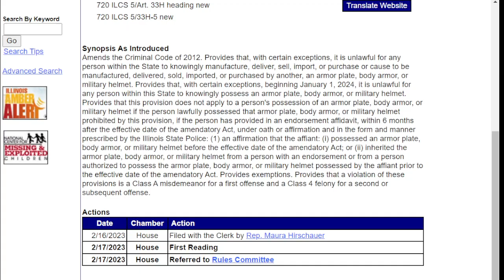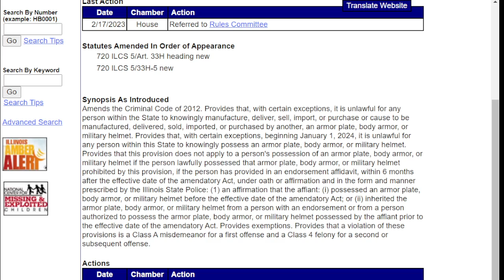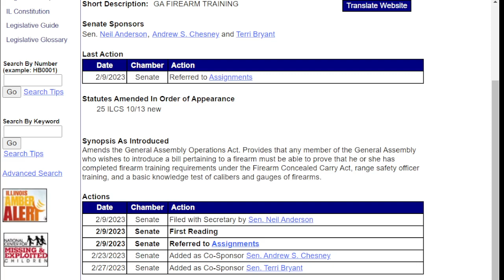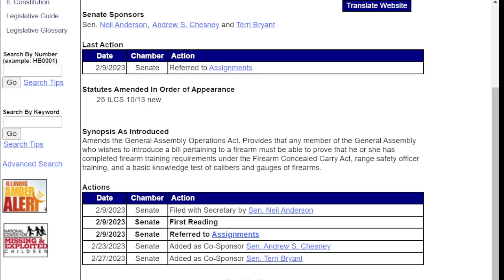IL lawmaker's bill requires legislators to take firearms training if they file gun control bills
Bishop shares some of the measure being offered up at the Illinois statehouse concerning self defense, including a measure from state Sen. Neil Anderson that requires lawmakers to take firearms courses if they file gun control bills.